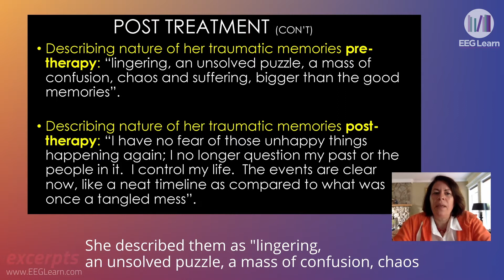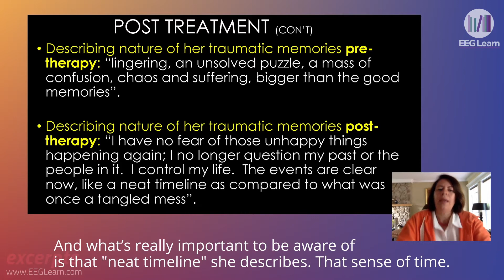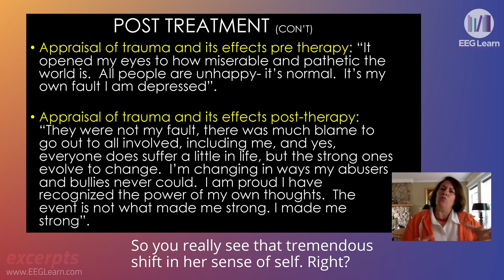Trauma, Development, and the Brain, Success with Neurofeedback - Sebern Fisher & Ruth Lanius | EEGer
Ruth Lanius and Sebern Fisher discuss the relationship between neurofeedback and therapy. This is an excerpt from the last conversation on June 28 2020.

Serving as bridge from Sebern’s recent webinars on developmental trauma and dissociation to Ruth’s upcoming webinar series (presenting her research on the enduring impact of early life trauma on the human brain -- beginning September 15th), this two-hour live conversation will focus on how the traumatized brain gives rise to symptoms such as dissociation, balance problems, somatic disturbances and most profoundly the capacity to have a sense of a self and an other.

Taking questions from participants, Sebern and Ruth will discuss the implications of the neuroscience for treatment. Although the subject matter includes brain networks and neurophysiology, the discussion will be accessible to all. Even if you are not providing neurofeedback, you’ll want to hear this conversation. If you are working with neurofeedback and developmental trauma you definitely won’t want to miss it.

𝗨𝗽𝗱𝗮𝘁𝗲: The recording of the first two sessions is now available

𝗪𝗲𝗯𝗶𝗻𝗮𝗿: Trauma, Development, and the Brain: The Neuroscience of Trauma and Neglect and the Vital Role of Neurofeedback in Treatment
𝗜𝗻𝘀𝘁𝗿𝘂𝗰𝘁𝗼𝗿𝘀: Ruth Lanius & Sebern Fisher
𝗖𝗼𝘀𝘁: $59

𝗣𝗿𝗲𝗿𝗲𝗾𝘂𝗶𝘀𝗶𝘁𝗲𝘀: Open to all. There is no pre-requisite to join this 2 hour conversation.

𝗔𝗯𝗼𝘂𝘁 𝘁𝗵𝗲 𝗜𝗻𝘀𝘁𝗿𝘂𝗰𝘁𝗼𝗿𝘀:

𝗥𝘂𝘁𝗵 𝗟𝗮𝗻𝗶𝘂𝘀, MD, PhD is one of the leading clinical neuroscience researchers in the study of the traumatized brain and one of the few who has focused her research on the importance of neurofeedback in treatment of trauma. She is the co-author of Healing the Traumatized Self: Consciousness; Neuroscience; Treatment written with Paul Frewen, PhD and co-editor of The Impact of Early Life Trauma on Health and Disease: The Hidden Epidemic, with Eric Vermetten and Clare Pain. She has published over 150 research articles.

𝗦𝗲𝗯𝗲𝗿𝗻 𝗙𝗶𝘀𝗵𝗲𝗿, M.A, BCN is the author of Neurofeedback in the Treatment of Developmental Trauma: Calming the Fear-Driven Brain. Sebern was the Clinical Director of a residential treatment program for severely traumatized youth for 17 years and has worked with developmentally traumatized adults for her 45 year clinical career. She adopted neurofeedback in 1997 after experiencing profound and unexpected responses to it for herself. She has developed several protocols specifically to quiet the fear-driven brain and has written numerous articles and case studies demonstrating the effectiveness of neurofeedback when used in conjunction with trauma therapy. Developmental Trauma: New Thinking; New Treatments: New Challenges and The Nature of Forgetting: Dissociation and Neurofeedback.

𝗥𝗘𝗟𝗔𝗧𝗘𝗗 𝗖𝗢𝗡𝗧𝗘𝗡𝗧